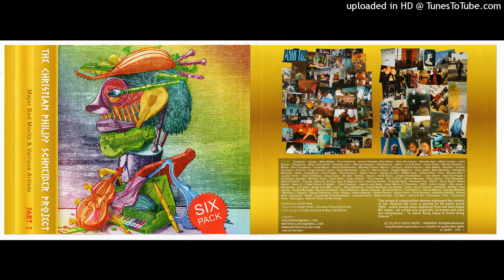16 - Christian Philipp Schneider - Try You (feat. Intrique)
Music & lyrics by Christian P. Schneider
Produced by Christian P. Schneider

Sourced from the Internet Archive.